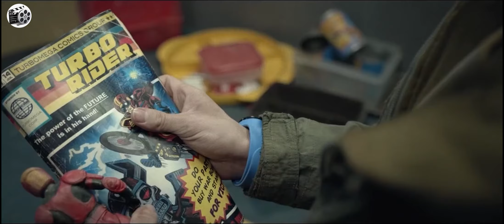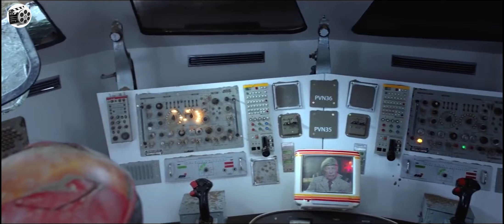In 1997, Due To The Water Crisis Human Body Is Extracted Into Drinking Water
turbo kid movie review , turbo kid movie recap